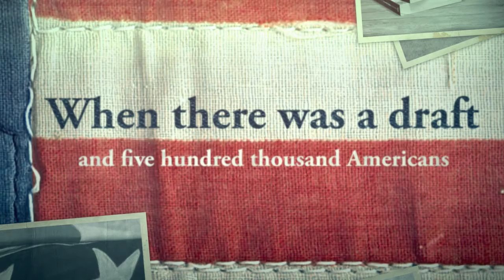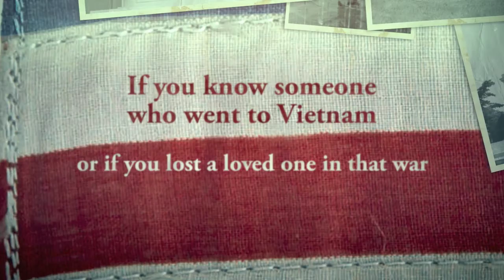THINGS I'LL NEVER FORGET Book trailer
THINGS I'LL NEVER FORGET
Memories of a Marine in Vietnam by James M. Dixon
is the story of a young high school graduate in 1965 who faces being drafted into the Army or volunteering for the Marine Corps. These are his memories of funny times, disgusting times, and deadly times.

This is not a pro-war book, nor is it anti-war. It is the true story of what the U.S. Marine Corps was like in the late 1960s, when there was a draft and five hundred thousand Americans were serving in South East Asia.
If you know someone who went to Vietnam or if you lost a loved one in that war, you will want to read this book and share it with others.

Published by 'Do Right Press'

Author, public speaker and retired Jr. High School teacher who taught and coached for 28 years and now is a writer living in Lancaster, Pennsylvania.

For every book sold one dollar goes to nonprofit organizations working for veterans with Post Traumatic Stress Disorder.